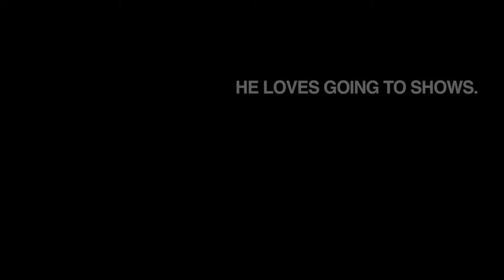FRED HATES FASHION Official Fashion Film Melbourne 2013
FRED HATES FASHION PROMO VIDEO: SEPTEMBER 2013
to find out how to get involved!

Creative Directors | DOP | Editing: Hinny Tran & Dani Boudville
Models: Jacob Linnett & Esma Voloder
Stylist: Stephen Long
MUA: Michelle Tran
Donniedrost - Angry Ophelia's Song (ft. Musetta)
Hepe.hu - Borderline (Cyberpest Mix 3.5) (ft. Brad S.)

All music in compliance with CC NC - Creative Commons non-commercial.